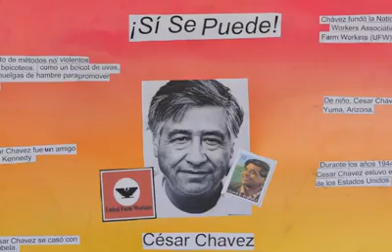17603789 135338230331066 188038216589246464 n